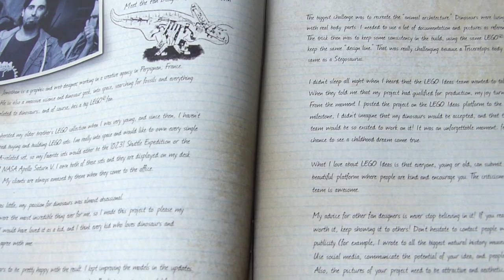LES FOSSILES DE DINOSAURES | 21320 | Lego Ideas [REVIEW FR]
Ils ont pas de chances ces dinos ... ils ont pas d'peau ... vous l'avez ?

🕛 Time code :
Intro - 0:00
Le set - 0:46
Le Ptéranodon - 1:32
Le Tricératops - 2:28
Le T-Rex - 3:20
Les figurines et accessoires - 3:40
Conclusion - 4:50
Outro - 5:08